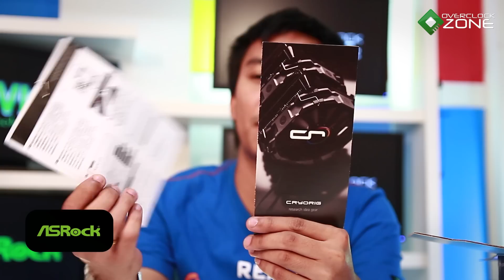OverclockZone TV EP.621 : CRYORIG R1 Ultimate (HD)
OverclockZoneTV พบกับ CPU Cooler หรือชุดระบายความร้อนที่มาพร้อมดีไซน์อันแปลกตา
กับเจ้า CRYORIG R1 Ultimate ที่จะพกความน่าสนใจอะไรอย่างไรบ้างนั้นไปติดตามรับชมกันเลย
แกะกล่องโดย นาย...อั๊ยซ์